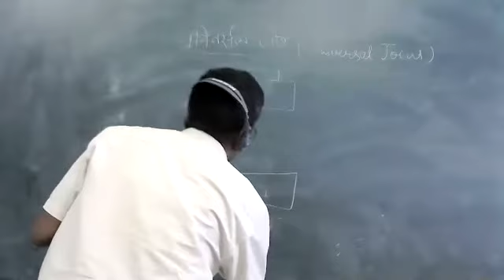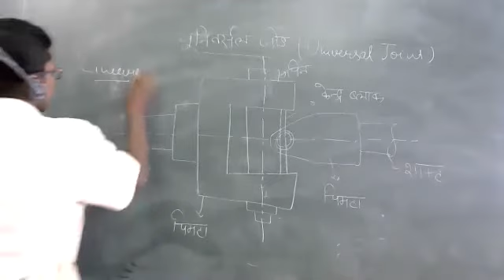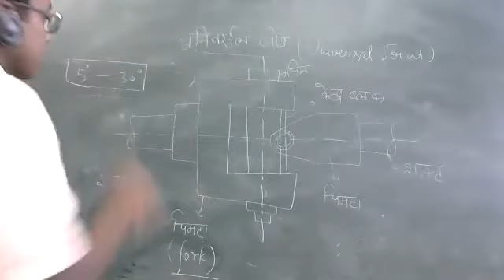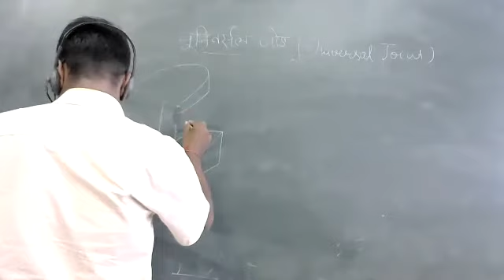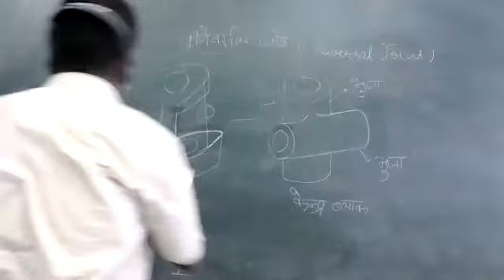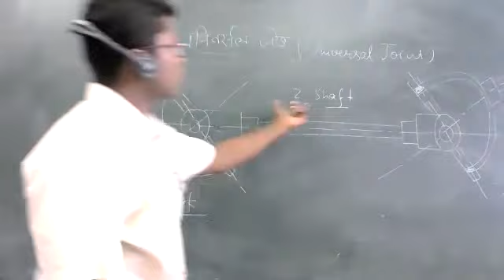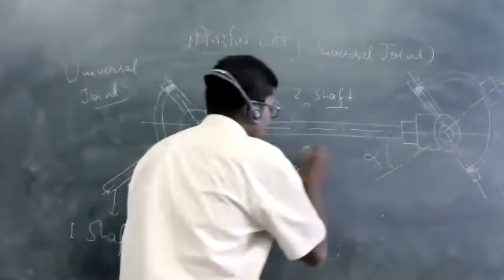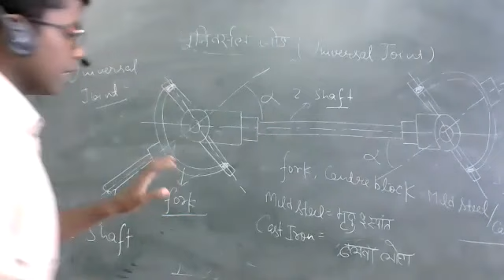Uni j AE